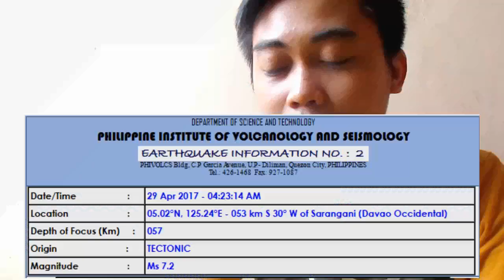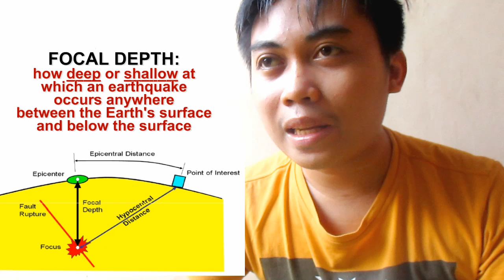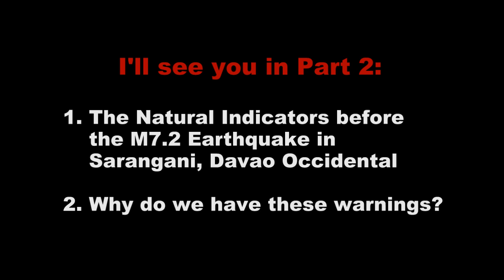April 29, 2017: Magnitude 7.2 EARTHQUAKE in Sarangani, Davao Occidental (Part 1)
A Magnitude 7.2 Earthquake hit 53 km South West of Sarangani, Davao Occidental in April 29, 2017 at 4:23 AM. Intensity V was felt mostly in SOCCSKSARGEN Area (South Cotabato, General Santos, Sultan Kudarat, Sarangani, Koronadal) and Davao Occidental.

What is the difference of a magnitude and intensity? Why do we have a lesser destruction in Mindanao than that in the M7.2 Earthquake in Bohol & Cebu in October 2013? It's because of the DEPTH where the earthquake actually occured.